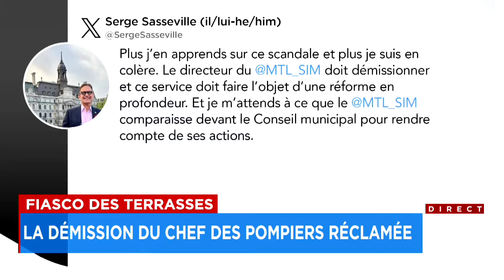Fiasco des terrasses: la mairesse rencontre les restaurateurs - Reportage, 18h